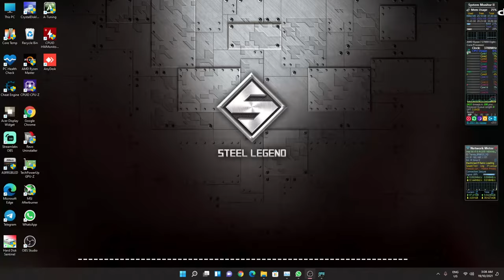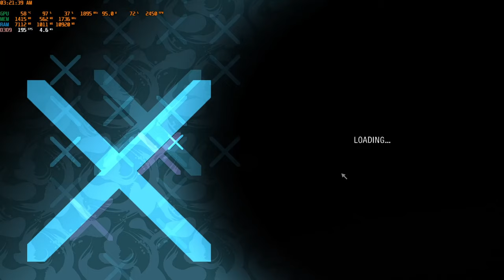Need For Speed Carbon Redux 2021 PC Drfit Race.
Stay safe.
Stay at home.
Stay Healthy.